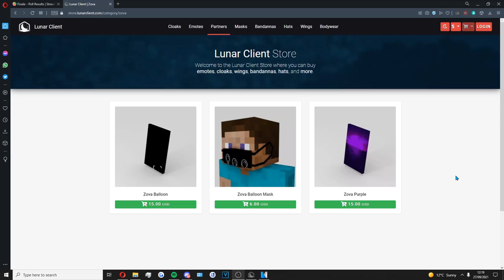youtube video #-FfiOAkeAsw